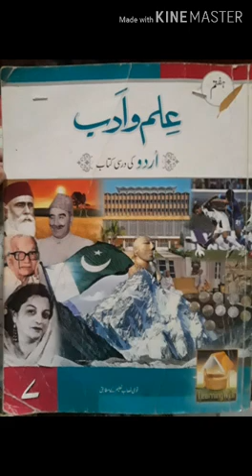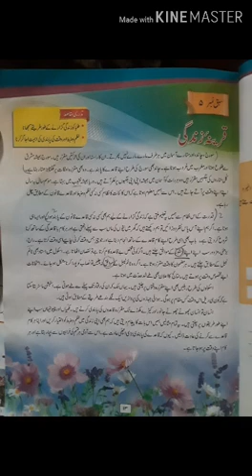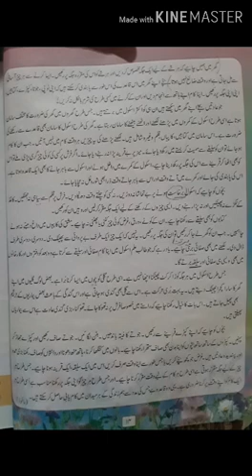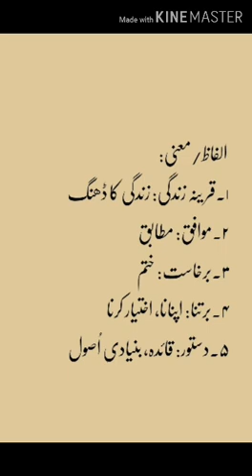Class 7 Subject Urdu Text Clip No 04